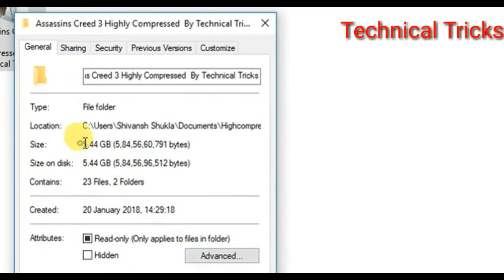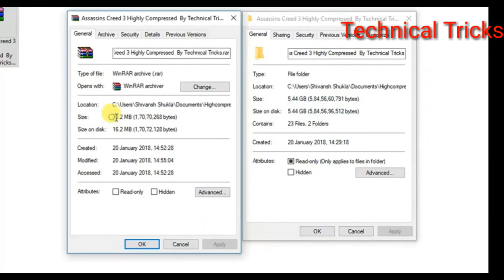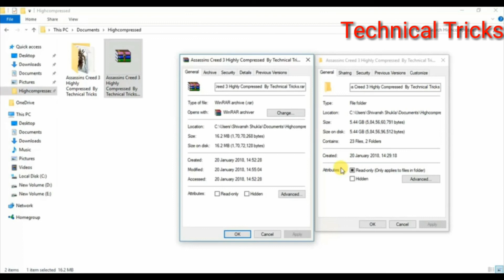How To Make Highly Or Ultra Or Super Compressed Game 2018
How to make highly, super, ultra compressed file with proof hindi 2018

If You Want to ask any question to Shivansh add-on comment

For More Modding Knowledge or Videos Visit
Angry Modder

Links

◆Dear Game Developer.
If I uploaded a  video that is affecting you and you want it removed, then please just contact me and I will remove the whole video in less than 12 hours.

Technical Tricks|technical trick|Shivansh Shukla|technicaltricks